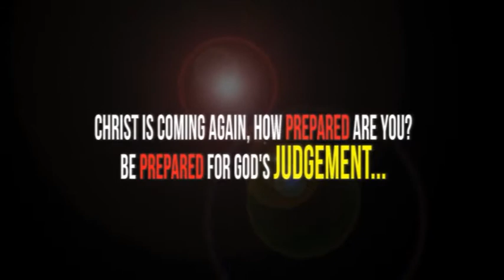Judgement of God skit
An intro for Bishop Wilson Obodo 's ministries.